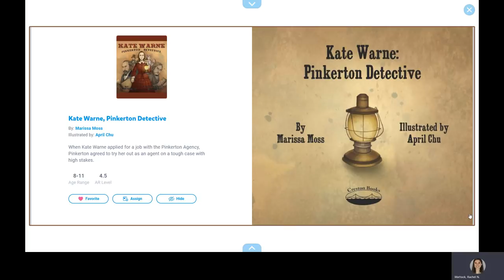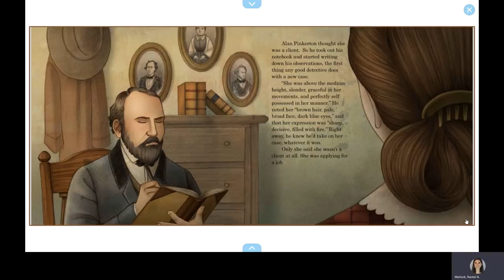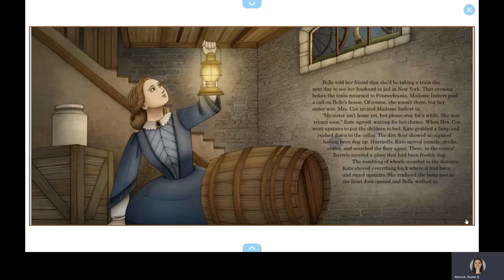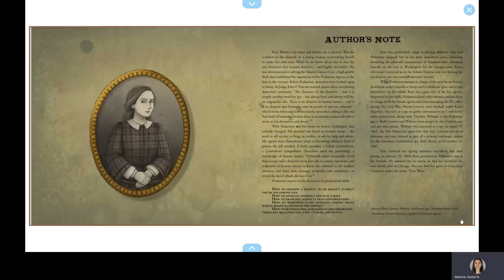Kate Warne, Pinkerton Detective - Read Aloud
From Amazon - When Kate Warne applied for a job with the Pinkerton Agency, Pinkerton assumed she wanted to cook or clean, but he agreed to try her out as an agent. Assigned to a tough case with high stakes, Warne went undercover and not only found the stolen money, she got almost all of it returned. The Adams Express Case made the reputation of the fledgling Pinkerton Agency, turning it into the biggest, most prestigious detective company in the world. Warne went on to direct an entire women's division of detectives and Pinkerton relied on her for his hardest cases. A history well worth knowing!

Written by Marissa Moss
Illustrated by April Chu